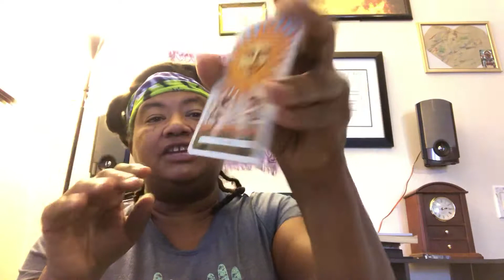💞The Urban connection of the Divine M & F💞 Twin flames tarot reading for Aug 21, 2018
Today we discussed, how’s the divine masculine and the Divine feminine connect in our urban environment. How the microcosm, and the macrocosm influence our choices And behavior for today August 21, 2018.